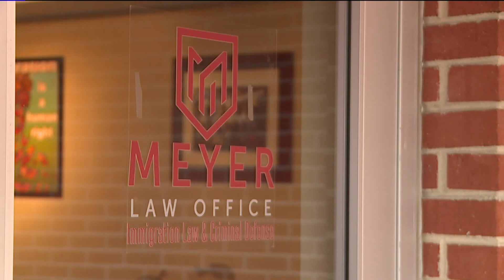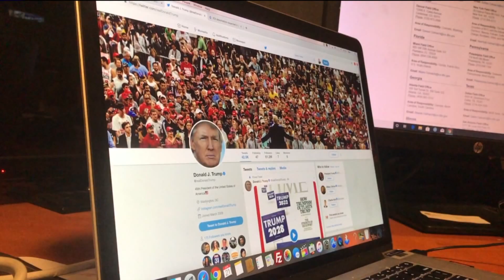Denver among cities targeted for ICE immigration raids beginning Sunday, reports say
Immigration and Customs Enforcement is pressing forward to arrest and deport families with court-ordered removals in 10 cities beginning Sunday, according to a senior immigration official, after President Donald Trump's tweet revealing an operation was imminent. Denver is among the cities targeted, according to a report in the Miami Herald citing sources, and a separate report from CNN. Evan Kruegel reports.